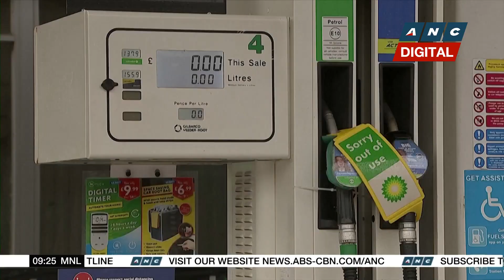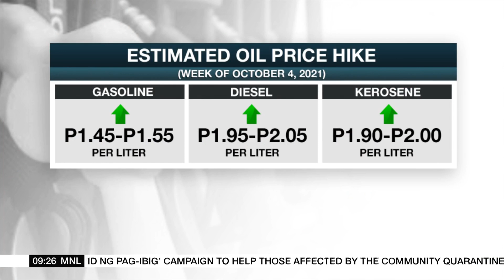U.K. PM says fuel problems driven by demand, immigration is no solution | ANC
Market Edge: British Prime Minister Boris Johnson asserts he will not fall back on immigration to solve the U.K.'s truck driver shortage 9 months after Brexit.